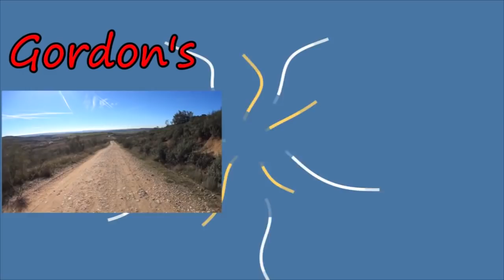Gordon's Diaries Adiós Facebook Feeds LightSpeed Spanish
we are pleased to offer you another update on Gordon's life in the sticks.